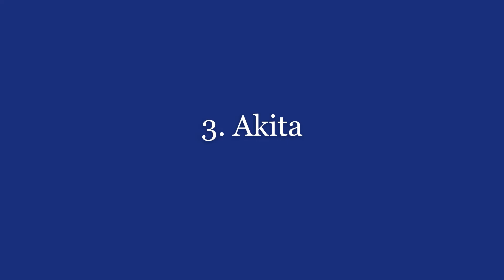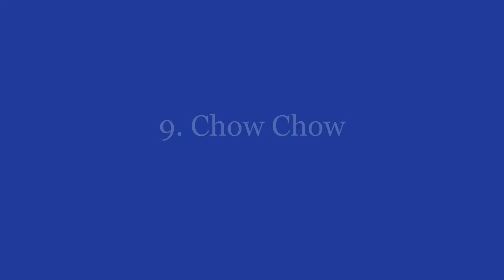TOP 10 MOST DANGEROUS DOG BREEDS IN THE WORLD